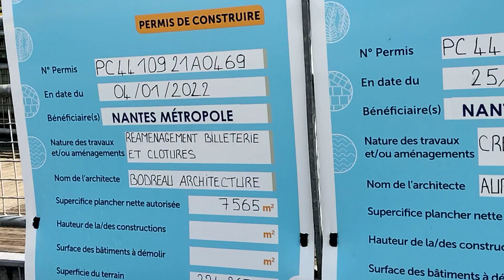Les travaux du Stade de la Beaujoire 🏟️🚧🚧🚧🚜🏗️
le petit commentaire 💬
le petit Like 👍
Activer la petite cloche 🔔

cet après-midi petite passage au stade de la Beaujoire pour voir les versions des travaux pour les nouveaux guichets et refaire à la pelouse du stade comme chaque année une nouvelle pause verte

Merci à tous le monde et bon visionnage 💯